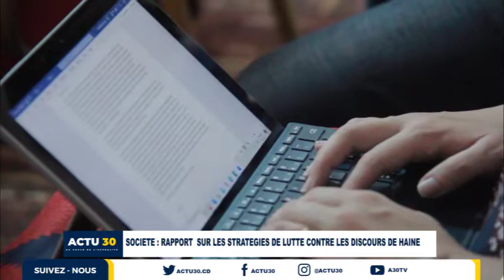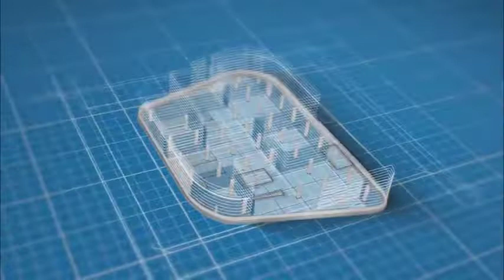JT 25.03 RDC vs MAROC : Mobilisation, pronostics, condensé wu match (1-1)